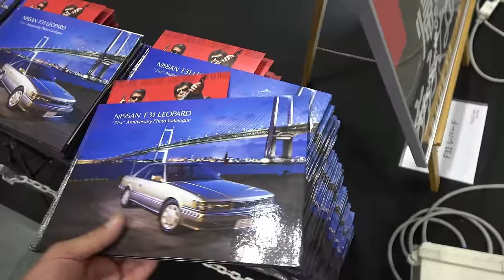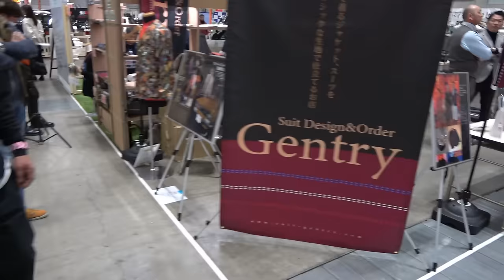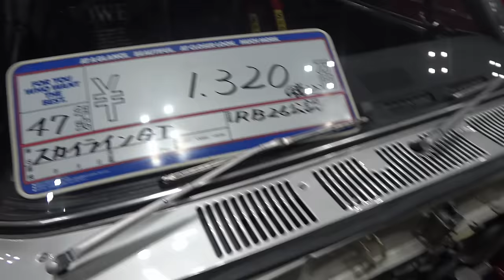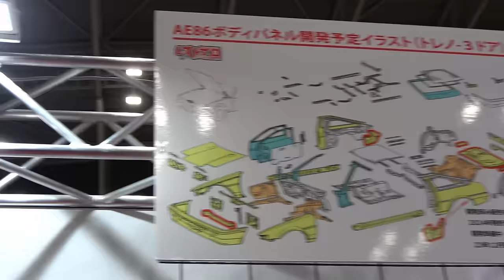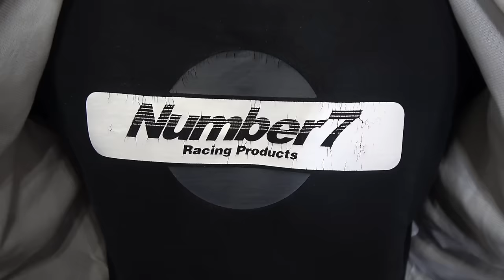【Nostalgic 2days(ノスタルジックツーデイズ) 後編】 初めて参加のイベントでした！ 旧車好きには、最高な1日になりました！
【Nostalgic 2days(ノスタルジックツーデイズ) 前編】 初めて参加のイベントでした！　旧車好きには、最高な1日になりました！

今と昔のAE86チューニングの違いをハチロクで飛んじゃうドライバー【日比野哲也】さんが語る

AE86史上一番イケてるホイールはコレだ！ブリヂストン【高野智弘】さんがガチでプレゼンしちゃう

【パシフィコ横浜 展示ホール】でNostalgic 2daysという、旧車のイベントに参加して来ました！
パーツの販売や、車両の販売もしてました！
イベントを盛り上げてくれるアーティストさんの歌やトークショーもありましたよ！

みんな大好き、ハチロク大好き、俺が日比野哲也です.。

【目次】
00:00　ブース紹介の後編！
07:44　レストアパーツの紹介！
09:55　カーボンステアリングの紹介！
16:31　イベント終了後のコメント！

〘関連動画〙
【世界に1台のマシン！ 前編】 このマシンはヤバイ！ めちゃめちゃ面白そうだぜ！
【神風号を速くしたいぞ！！】 小泉商会に相談してみたよ！ そしたら・・・エンジン製作をオススメされましたよ！　200馬力エンジン・・・作ってみたいなぁ！！